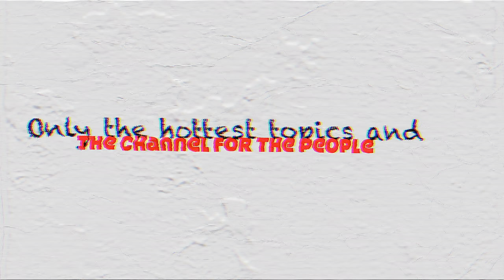kuami eugene's bunker is A STOLEN SONG FROM Bhadext Cona's Bolga!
Thank you for wacthing! Comment and lets know what you are thinking.